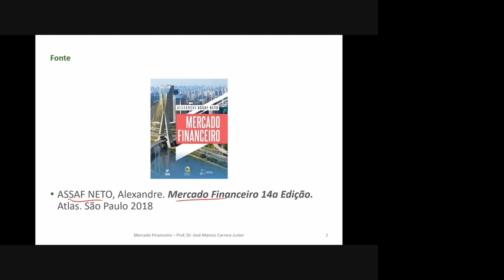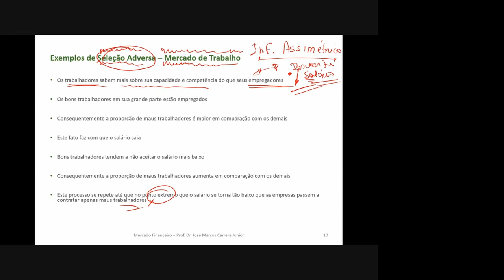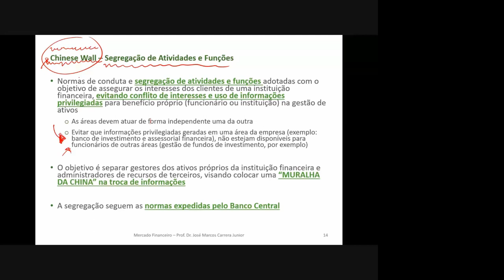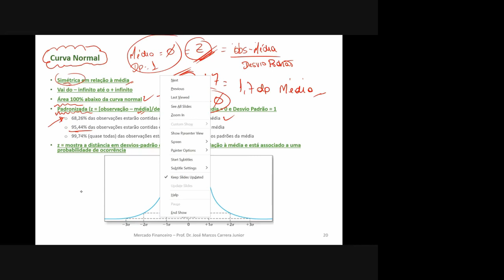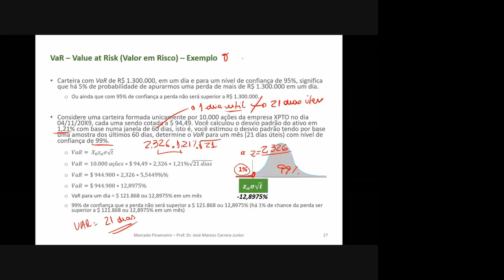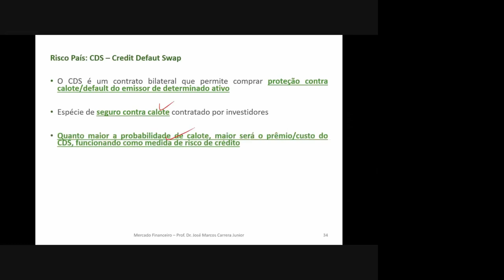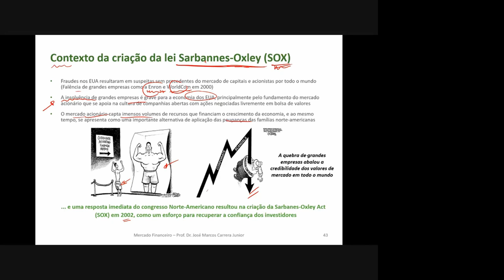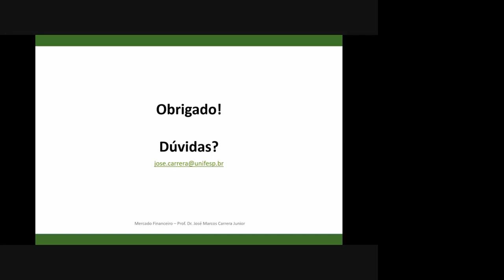Risco das Instituições Financeiras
Principais tipos de risco das instituições financeiras
- Risco Moral
- Seleção Adversa
- Risco de Imagem
- Risco de Taxa de Juros
- Risco Cambial
- Risco Operacional
- Risco Soberano / Risco País
- Risco de Mercado
- VaR - Value at Risk